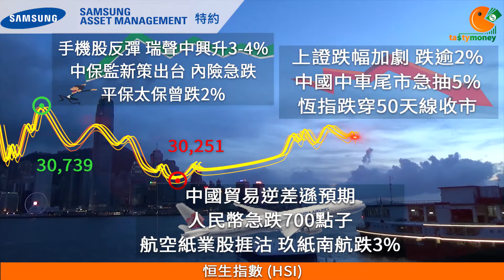TASTY MONEY 2018-02-08 收市節目︰阻你廿秒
雖然都係咁CHOK，但係只少都升返啲俾我哋啲小股民